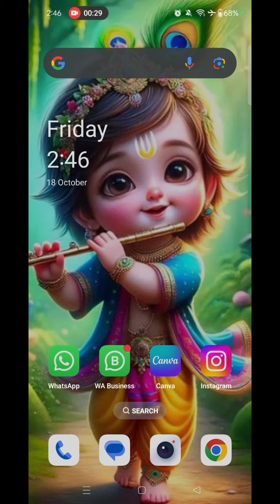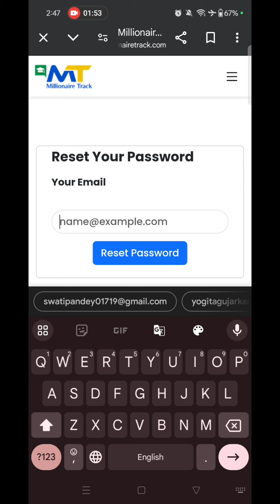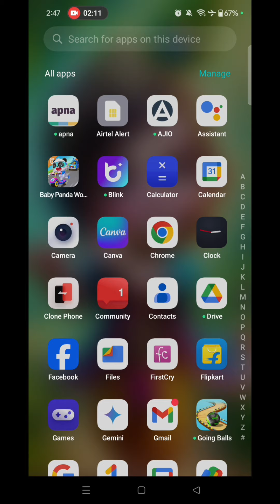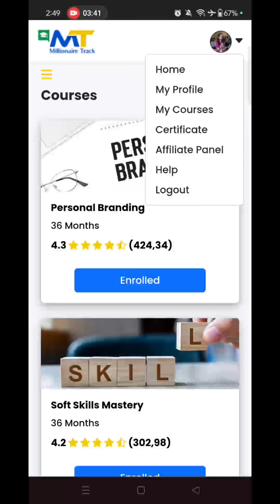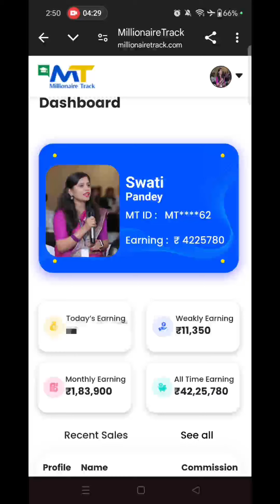Millionaire Track New Website Me Apni Id Kaise Login Karen....